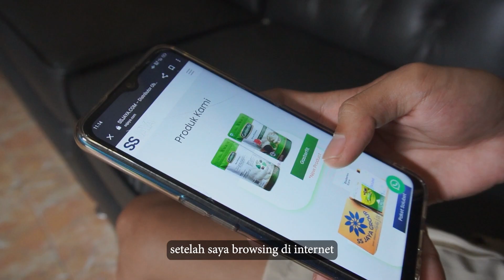ASAM LAMBUNG NAIK KARENA KOPI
Untuk meredakan nyeri didada dan lambung ataupun mencegah agar asam lambung tidak naik, kalian bisa mengkonsumsi

Tik-Tok : @ssjayagrup